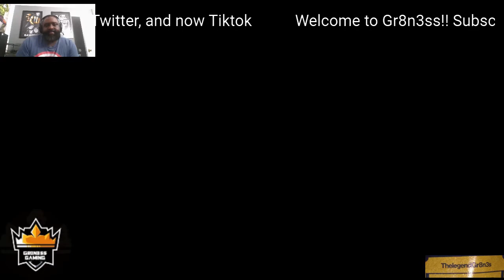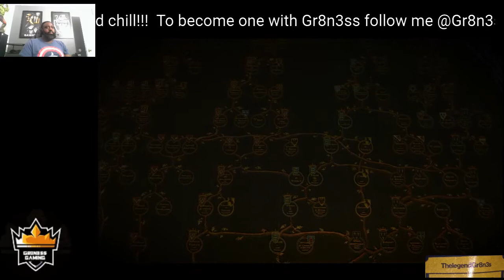THE WITCHER 3 JOURNEY PART 31!!!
Closing in on the end!!